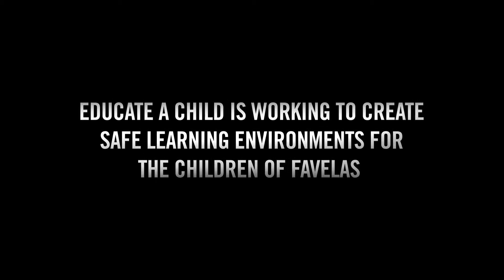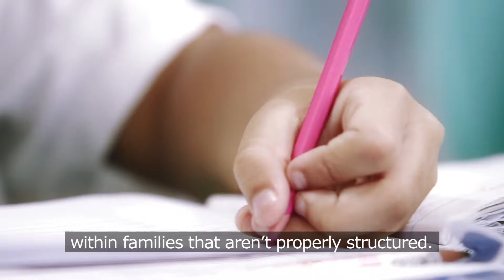Educate a Child 2013 - Rochinha, Rio De Janeiro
Quite Frankly travelled to Rio De Janeiro, Brazil to experience life in one of Rio's largest favelas. Educate a Child is working to help those children in Brazil, bringing them out of poverty by providing them with an education.